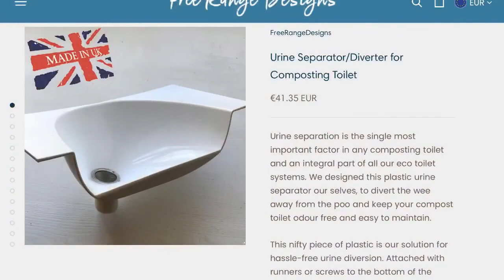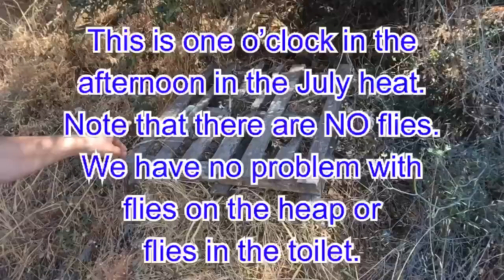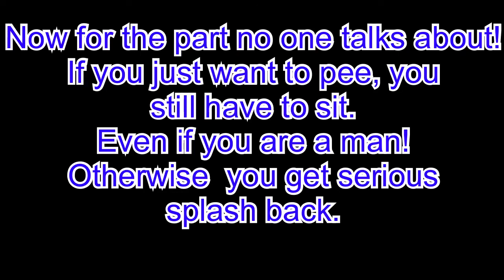Is this the perfect dry toilet system for “off grid” living?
Here is a look at our toilet system! Let me show you the difference between a composting toilet and a dry toilet. We believe our system is the best for our needs. What do you think?
Living off grid in Andalucía, Spain.

About us.
Hi, we are Lori & Mark and we bought our almond Finca (farm) in 2001 and planned to build a retreat with 5 log cabins. It was supposed to be our pension plan. When the law suddenly changed, we were left with most of our savings gone and a piece of land we couldn’t build on. After much research we discovered we could put up a temporary dwelling and we settled on a geodesic dome. We built it ourselves and moved into it in August of 2004. We’ve been living here ever since. We live at the end of a 2km dirt track, in the Sierra de las Nieves mountains, right on the edge of a huge national park. We have miles of tracks through the park and we use electric mountain bikes, powered by the sun, to explore them all. Our home has been through many changes as we struggled to cope with a massive economic downturn and extreme weather. We created new careers for ourselves and learned to live completely off-grid. Solar electricity, rainwater harvesting and composting toilets are our daily experiences. We live as sustainably as we can. To help supplement our income we built a little house to rent out and run courses in.
Join us as we tell you about our lives and challenges.
Mark & Lori.

Here is our website with information on our courses and Tiny House Stays.

Valley View Retreat, Spanbox B113, La Trocha, Coin, 29100, Malaga, Spain